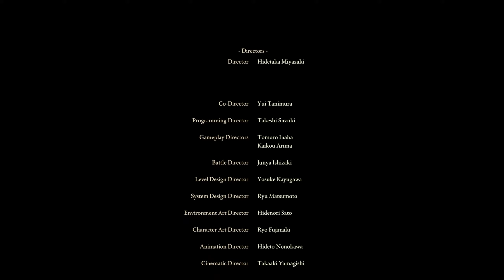So zerstört ihr Elden Ring I Elden Ring Einsteiger Guide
Wir haben es geschafft!
Wir sind am Ende von Elden Ring angeommen, aber wir sollten nicht die Konzentration verlieren, denn das Spiel dreht noch mal auf!
Also Schwert geschnappt und los geht´s!

Kapitel:
00:00 Sir Giddeon
04:21 Godfrey
11:19 Radagon
14:20 Elden Bestie